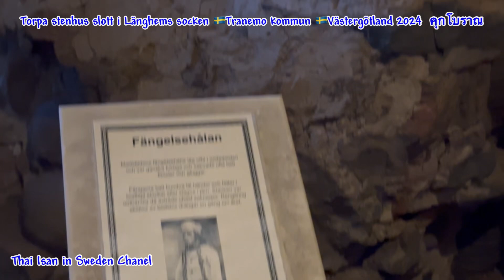Torpa stenhus slott i Länghems socken 🇸🇪Tranemo kommun 🇸🇪Västergötland 2024 ‼️คุกโบราณ